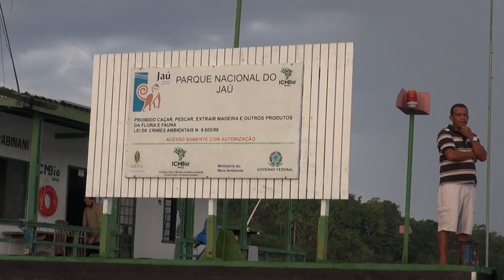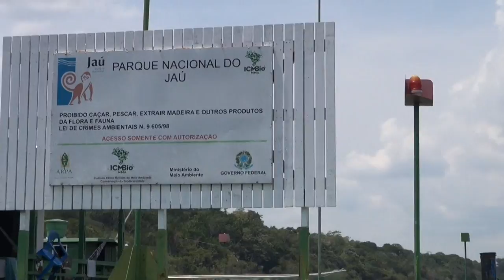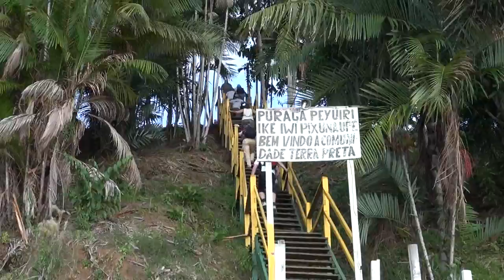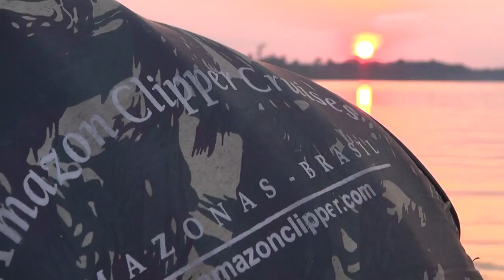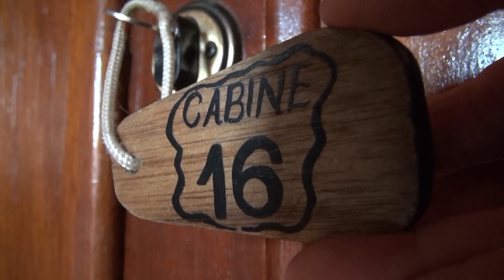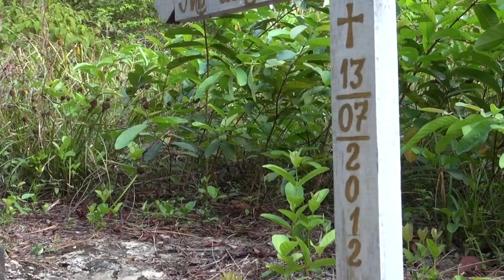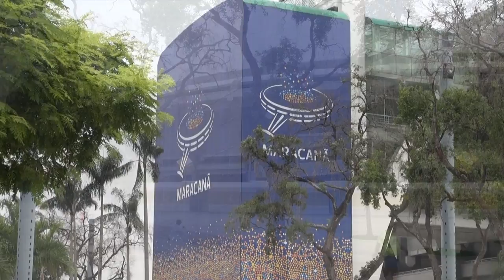Brasilien, im Amazonasdampfer und nach Rio de Janeiro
Brasilien, Amazonasschiff-Reise, Rio de Janeiro, Sambodrome, Estadio do Maracana, rosa Delphine, Piranha-Fischen, Rio Negro